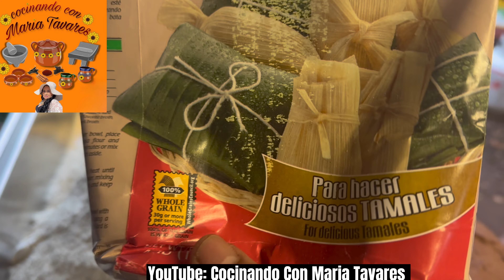TAMALES DE POLLO EN SALSA VERDE | Receta DELICIOSA